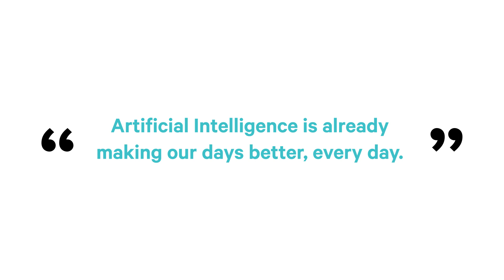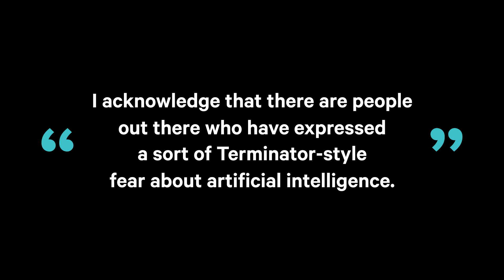Astro Teller on Why Artificial Intelligence Is Not Scary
“Taking over the world is an intensely human thing to want to do,” says Astro Teller, in a short interview conducted at the 2017 Aspen Ideas Festival. At Google X, Teller studies and develops artificial intelligence. Here, he argues that current frenzy over the topic might be overblown.